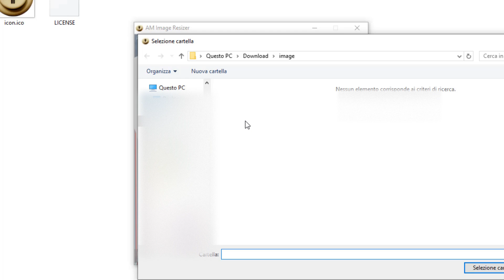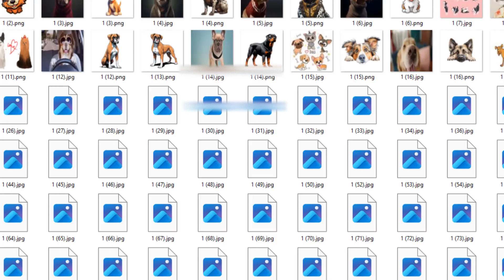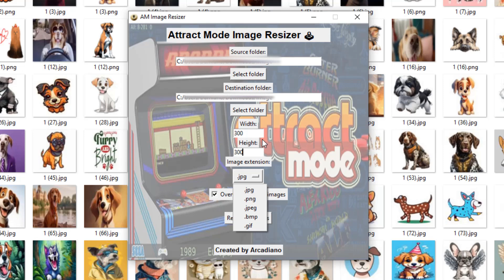Attract Mode Image Resize 1.0.0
Activate the bell 🔔 to stay up to date and receive feeds from our videos.
LET'S GO: Like ✔Comment ✔Share ✔Sign Up ✔

▼ DESCRIPTION ▼
A small program for Attract Mode, created with python that allows us to resize our game images in just one click, but obviously you can use it to resize any image you want. Enjoy.
Note:
1) Make sure you have the latest version of Python 3.12 (64-bit) on your PC
2) Make sure you have the tkinter and Pillow libraries installed in your Python environment.